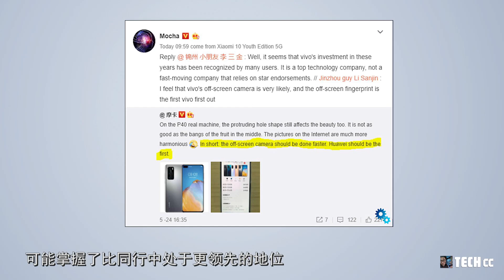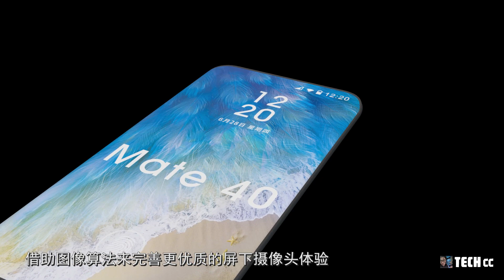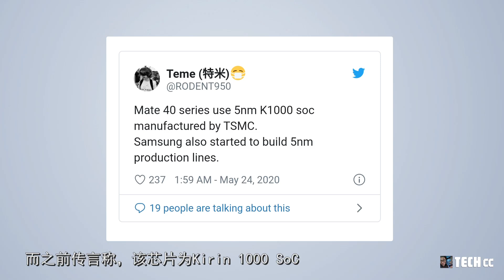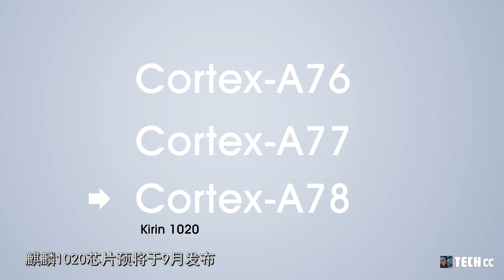亮眼！华为Mate 40将最早使用屏下镜头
华为手机接下来将可能成为第一个使用屏下镜头的产品
自去年以来，三星、Vivo、OPPO、小米等一些公司
已经开始发展屏下摄像头，而现在新消息爆料
华为将是首家发布并亮相这项功能的企业
华为拥有屏下摄像头的产品
预计最早会出现在华为Mate 40系列机型中
并将于2020年底推出

内容概述：
1.华为Mate 40屏下镜头
2.海思麒麟1020芯片